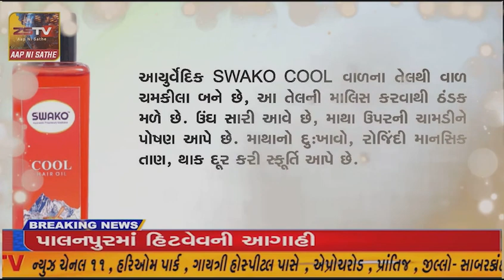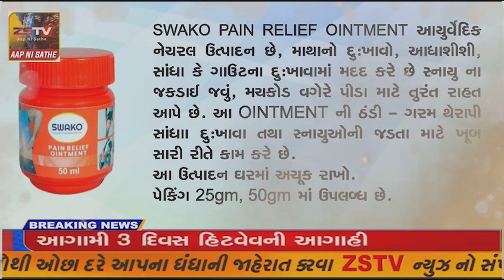મેઘરજ ના ડામોર ડુંઢા ગામે વન અધિકારી પર હુમલો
મેઘરજ ના ડામોર ડુંઢા ગામે વન અધિકારી પર હુમલો//ZSTVNEWS/